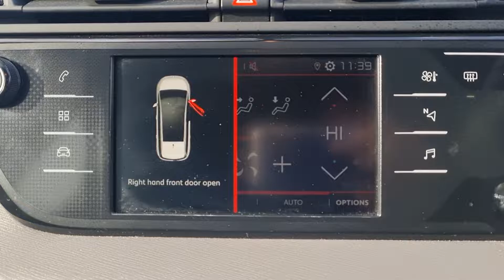12 February 2022